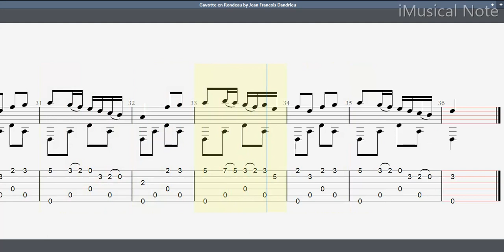Guitar TAB - Jean Francois Dandrieu : Gavotte en Rondeau | Tutorial Sheet Lesson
Gavotte en Rondeau by Jean Francois Dandrieu
He was born in Paris into a family of artists and musicians. A gifted and precocious child, he gave his first public performances when he was 5 years old, playing the harpsichord for Louis XIV, King of France, and his court. These concerts marked the beginning of Dandrieu’s very successful career as harpsichordist and organist. He was a student of Jean-Baptiste Moreau.